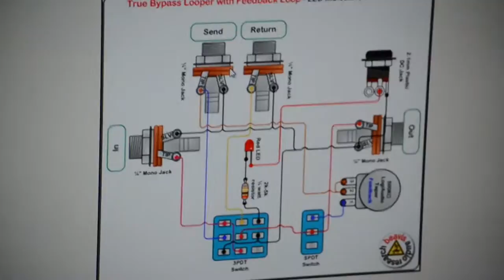DIY Feedback Loop Pedal Demo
original schematic from beavis audio research. i found it components purchased from small bear electronics. my first big soldering project :+)))!! the pedal i looped is a boss ODB-3 overdrive.